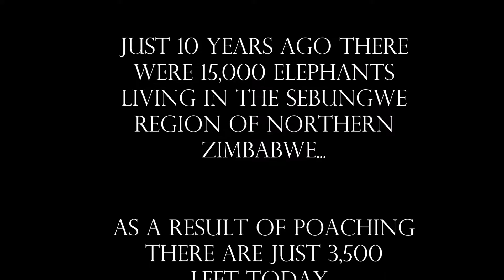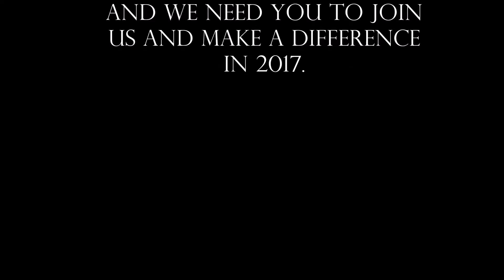Zimbabwe's Elephants Are Being Decimated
Poaching has resulted in a 75% African Elephant population decline in the Sebungwe Region of Northern Zimbabwe in just the last 10 years. If allowed to continue at this rate there will be NO elephants left here by 2025.

The lower jaw bone of every elephant death investigated is recovered for data collection purposes. This is what remains of the Elephants discovered taken for 2016...

We need your help if we are going to reverse this trend in 2017 - donate directly to invest in the Elephant's future today or visit us